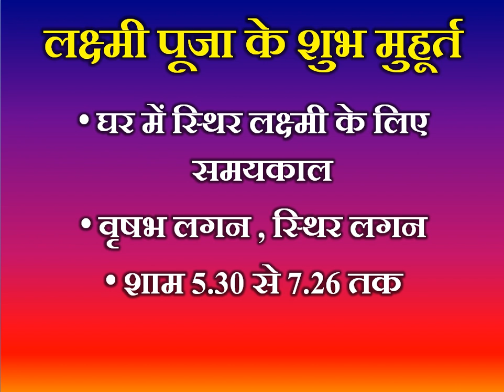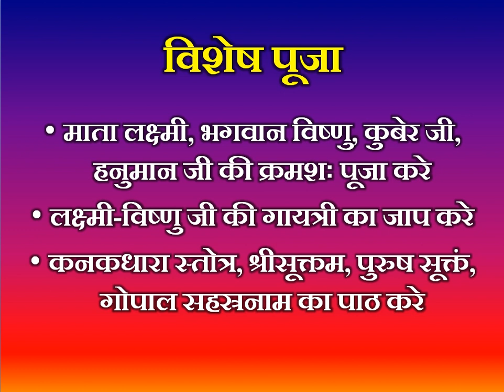Deepawali 2020 ,date and time , कौन से है लक्ष्मी पूजा के शुभ मुहूर्त , लक्ष्मी जी की विशेष पूजा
दीपावली पूजा के शुभ मुहूर्त, दुकान, मकान, व्यवसाय स्थान के लिए कौन से है , कब करनी चाहिए पूजा, कौन से मुहूर्त में करने से होगा लाभ, कौन सी विशेष पूजा से होंगी माता लक्ष्मी प्रसन्न